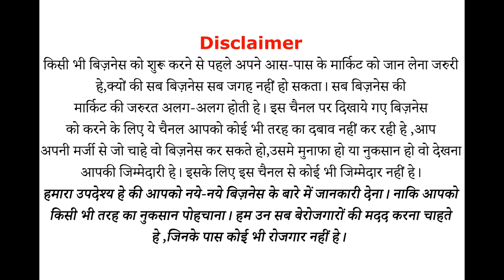0.50 पैसे का प्रोडक्ट, 2 लाख कमाके देगा 🔥 | Small Business Ideas,New business idea ,business ideas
Title : 0.50 पैसे का प्रोडक्ट, 2 लाख कमाके देगा 🔥  | Small Business Ideas,New business idea ,business ideas

s.k industries Bhilwara Rajasthan all kinds of machines
manufacturer and supplier